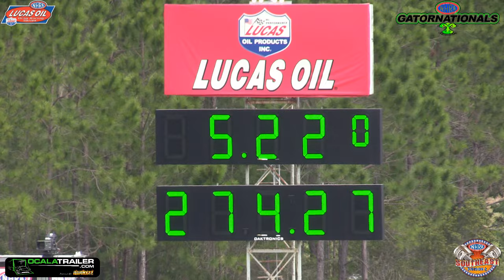NHRA Gatornationals Top Alcohol Report 2024 | Baby Gators Finals | Gainesville Raceway | Drag Racing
The NHRA Southeast Division 2 Baby Gators are finally completed in their entirety with Phil Esz and Joe C Maynard earning the wins in regional competition. They are both the #2 qualifiers as well for the Gatornationals. Your top qualifiers are Bartone Bros. Racing with driver Sean Bellemeur and Matt Cummings in the green McPhillips Racing dragster. One young lady that feels as if it's a win to make the field is Megan Smith for Hartman Smith Racing. This NHRA Lucas Oil Top Alcohol report is brought to you powered by Burnyzz Speed Shop.